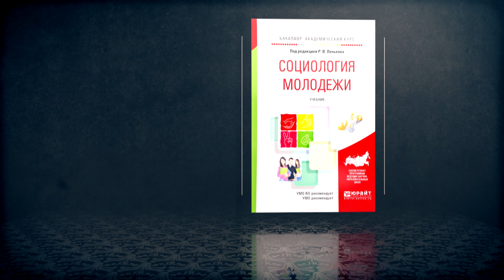Виртуальная выставка "Социология молодёжи"